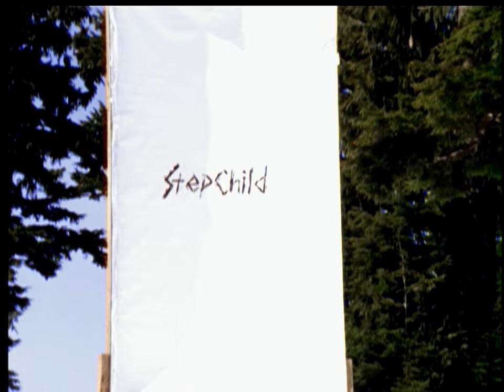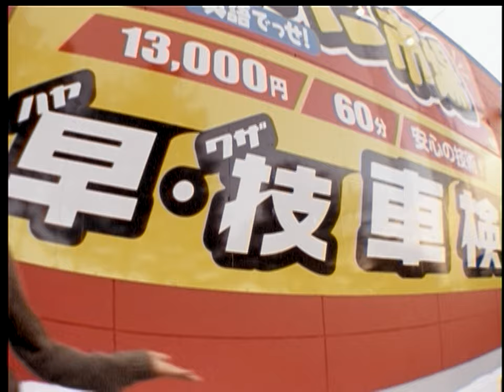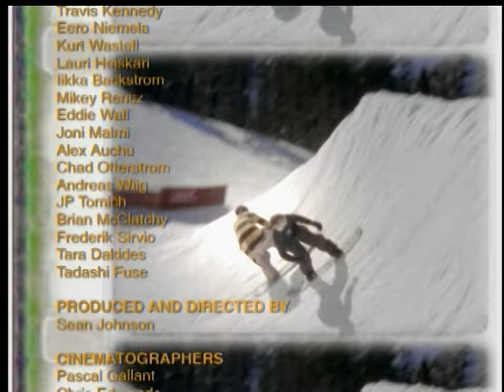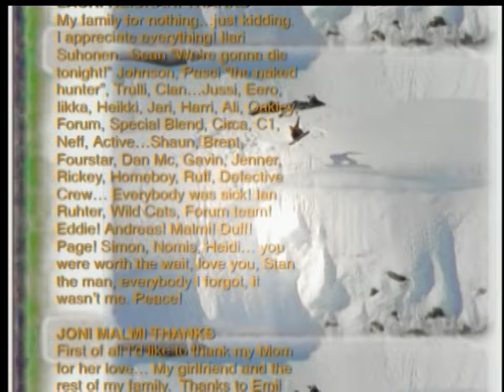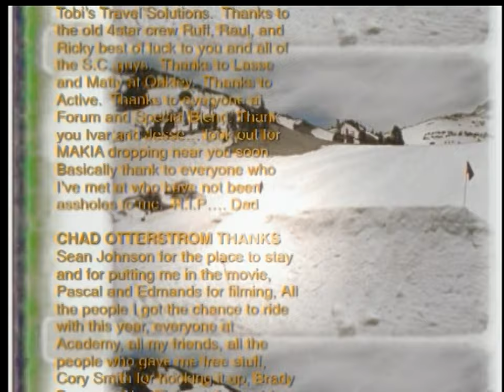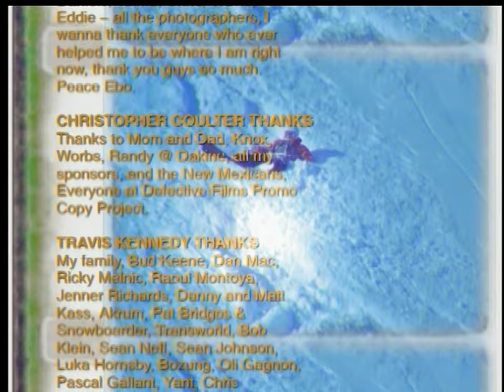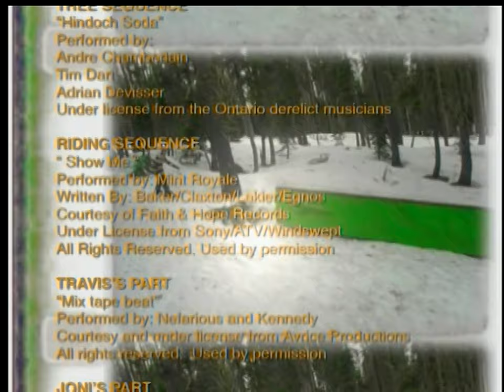Promo Copy | Defective Films (2004)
00:00 Intro
01:09 Eddie Wall
04:21 Mikey Rencz
05:55 Eero Niemela
07:13 Chad Otterstrom
08:08 Iikka Backstrom
10:22 Chris Coulter
11:56 Alex Auchu
12:36 Andreas Wiig
14:43 Lauri Heiskari
16:28 Simon Chamberlain
19:28 Travis Kennedy
21:15 Joni Malmi
24:04 Credits
28:40 Friends: JP Tomich, Tadashi Fuse, Tara Dakides, Kurt Wastell, Benji Ritchie, Brian McClatchy